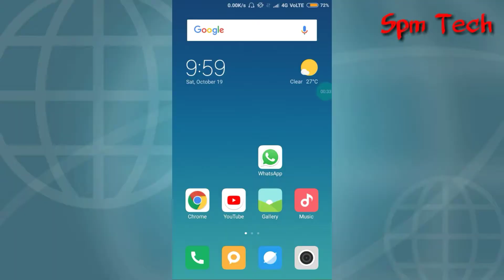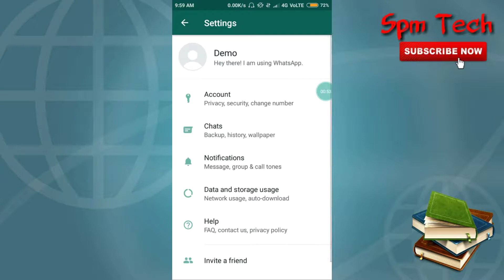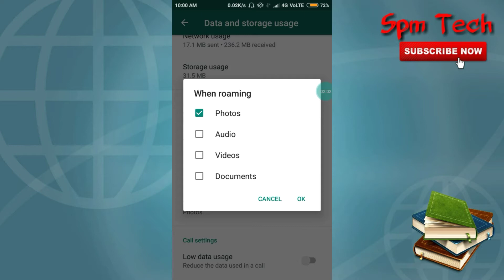How To Stop Auto Download On Whatsaap | Whatsaap me automatic download kaise band Kate | in hindi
Hii friend aap kaise Whatsaap ka automatic download band Kate zada jan kari ke liye video puri dekhe

Topic cover :-
How to stop automatic download on Whatsaap
kaise Whatsaap me automatic download band Kare

Tell me how I can improve in the comments section below

Dosto pyr chahiye
Thank Q for watching